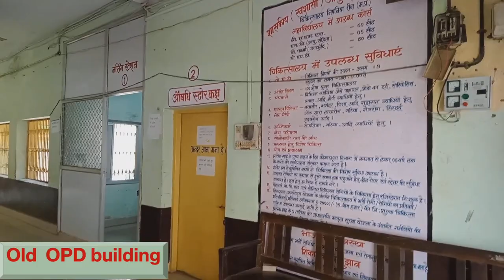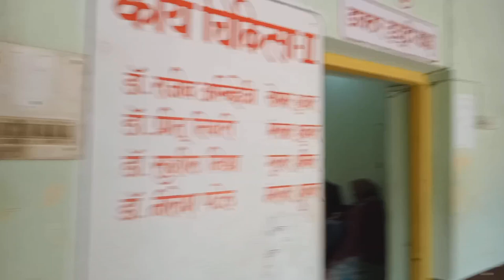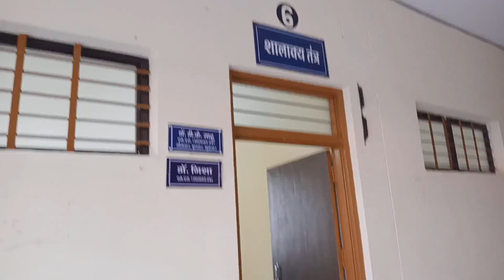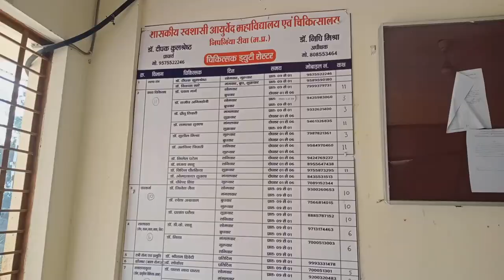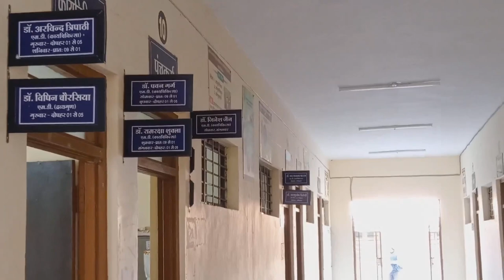Government Ayurveda College And Hospital, Rewa (MP) || Campus Tour ||OPD, IPD, College 🔥🔥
शासकीय स्वशासी आयुर्वेद महाविद्यालय रीवा
Govt Ayurveda college vlog
OPD Tour
IPD Tour
College Tour
Ayurveda Hospital

Follow Us On👇
instgram: